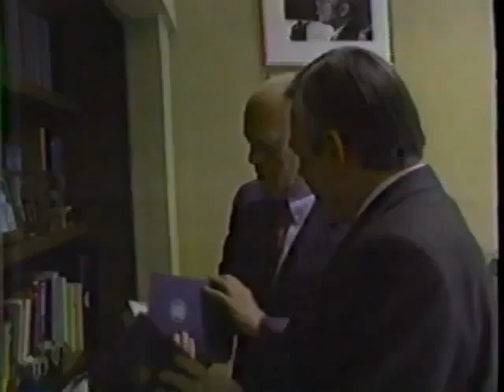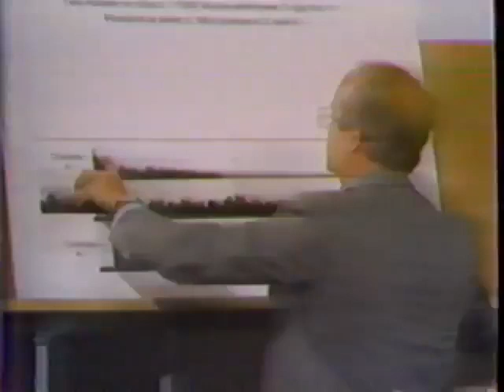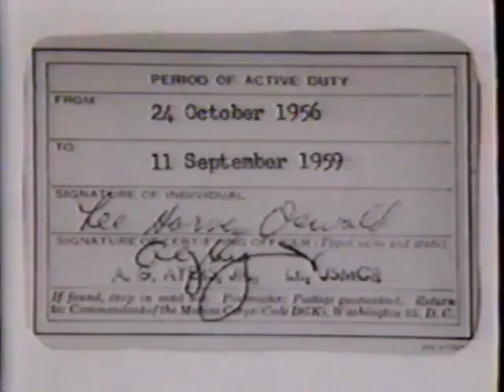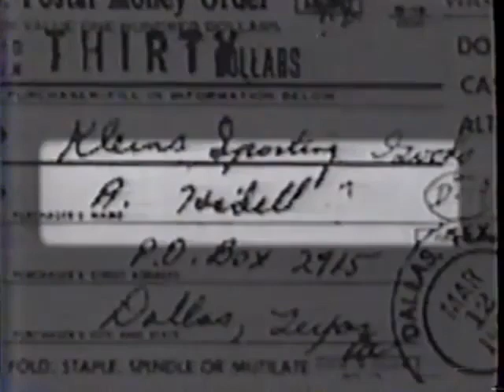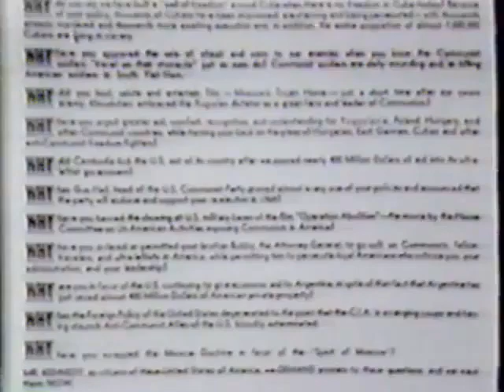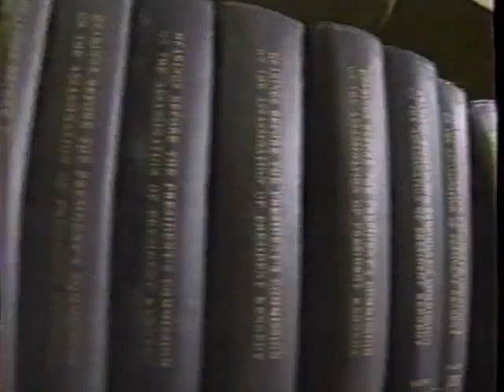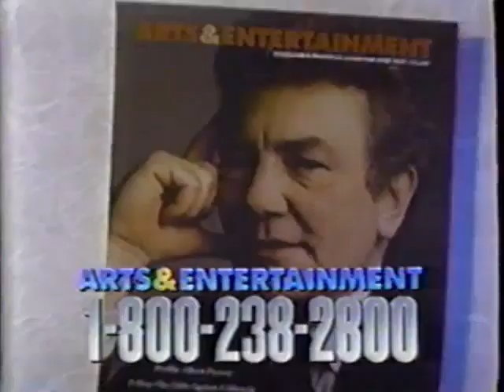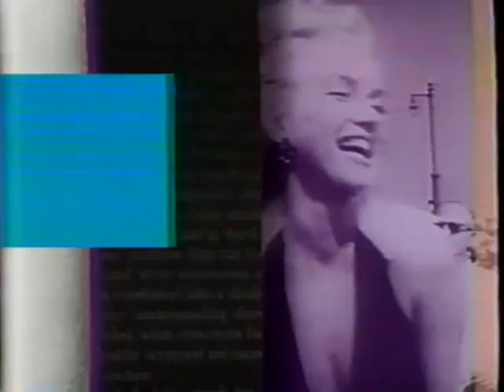"Who Killed JFK?" 1992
"Who Killed JFK?" 1992: Gerald Ford (WC), Burt Griffin (WC), Robert Blakey (HSCA), Anthony Summers and Oliver Stone.